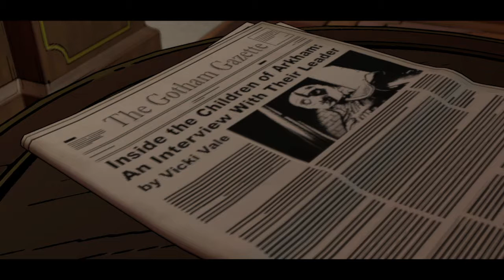Batman telltale series español episodio 3 pt 4: entrevistas arriesgadas